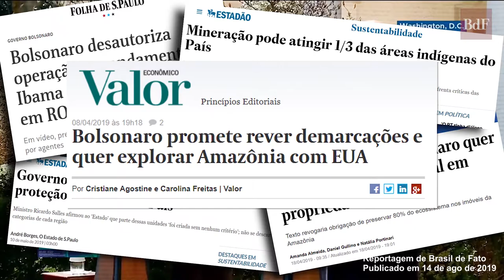Gabriel Carmo - Gaia feat. Sussego - Clipe Oficial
"Gaia" música de abertura do EP: Planta do cantor "Gabriel Carmo"
Ficha Técnica:
Vozes: Gabriel Carmo e Sussego
Bateria: Tubyra Borges
Baixo: Gabriel Carmo
Teclado: Lênin Corrêa
Percussão: Joe
Guitarras: Augusto krebs
Gravado no estúdio: Douglas Music
Produtor musical: Gabriel Carmo
Direção geral: Gabriel Carmo
Produção executiva: Gabriel Carmo
Mixagem: Douglas Paixão
Masterização: Douglas Paixão
Voz Gabriel Carmo e instrumentos gravado no Estúdio Douglas Music por Douglas Paixão, Rondonópolis - MT
Voz Sussego gravado no estúdio Heitor Naciff Calil , Franca - SP

Clipe:
Direção: Guil Martins
Criação e roteiro: Gabriel Carmo e Sussego
Produção: Gabriel Carmo
Assistente geral: Cristal Sofia
Finalização e color grading: Guil Martins
Capa Fotografia: Patricia Zamignan
Arte: Guil Martins
Agradecimentos diretor: Pousada Carimã, Cristal Sofia, Guil Martins, Patricia Zamignan e Douglas Paixão.

Uma produção Independente.

Letra:

Gaia natureza
Mãe terra
Que beleza
Eu vi a planta nascer
Eu vi o fruto crescer
Eu vi um ciclo que não falha ai ai

Eu vi o ciclo, eu vi o pai, eu vi o filho
Na terra sofrida, na terra arada, na terra plantada, na terra onde nasceu e eu
No rio, arareau, rio vermelho, pantanal, Mato Grosso, grosso mato, os pés descalços, sem sapatos, sem armadura sem a capa dura eu sigo o meu caminho um ciclo natural

Gaia natureza
Mãe terra
Que beleza

Não não falha que eu vi brota
O caule da planta que vi molhar
O fruto que nutri sua folha com sol
A forte raiz sustentada no solo
Gaia nos deu tudo que a vida precisava,
E a ganancia por dinheiro do homem branco estragava
Chega de destruição, chega pelo amor
Ai se imagine, a imagem, de um MT sem os Maggi,
Sem ser “machine” de vender soja pra china
O que gera suja faxina
Em mais de umas tantas chacina
Dos povos originários, nem noticiados
pois tao fora do eixo Rio-São Paulo
E na Globo o Agro é pop
aqui no Mato o Agro vem e mata
Coronéis arrasam o solo MST ocupa e salva
Mas vou com o Carmo pra Carimã,
Saio mais calmo e com a mente mais sã
com o corpo renovado, após o contato
com as plantas sagradas do Cerrado
E a bença mama Gaia e os bons espíritos da floresta
Eu peço a guia aos ancestrais que deram o sangue por essa terra
e não ha ganancia por lucro que justifique toda essa guera
não, não, não pois...
Toda vida que morre volta pra terra!

Gaia (E renasce...) natureza (É o ciclo!)
Mãe terra
Que beleza (lindo lindo lindo lindo)
Eu vi a planta nascer (eu vi)

Semente plantada na terra arada, o broto germina dou graças mãe Gaia
A planta que cresce floresce e da frutos, criando na terra semente com humos
Brota novamente é o ciclo em natura, no meu habitat bioma e fartura, alimenta e cura ervas, grãos e frutas, ancestral cultura planície alagada pantanal é Gaia...

Recorte de reportagem no final do clipe de "Brasil de fato" publicada em 14 de agosto de 2019.